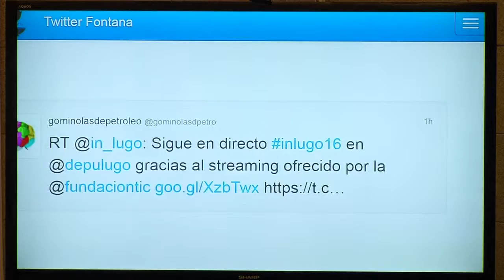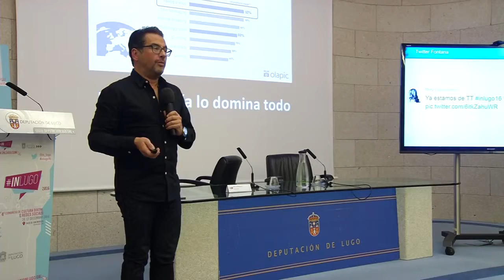Xornada inaugural do IV Congreso INLUGO na Deputación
200 persoas gozaron da primeira xornada do Congreso Cultura Dixital do INLUGO, un encontro xa consolidado a nivel nacional, e que converte á provincia no epicentro das novas tecoloxías.